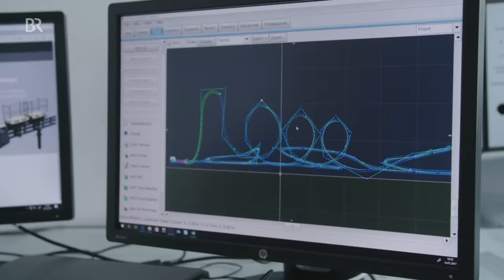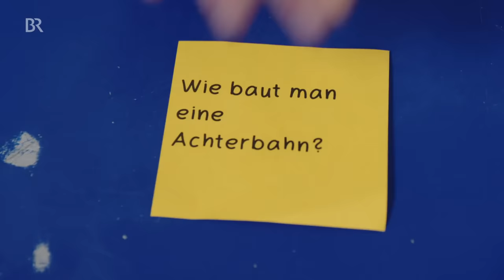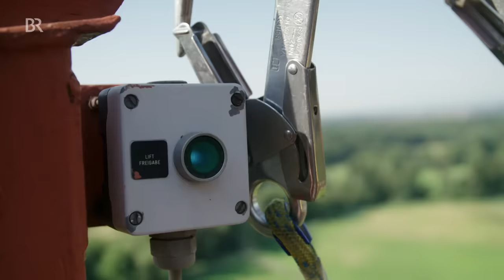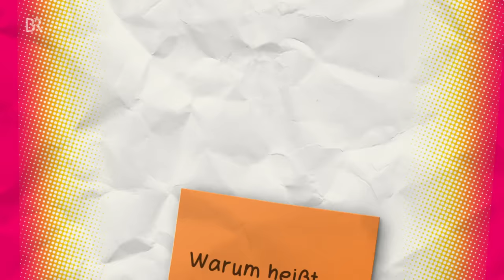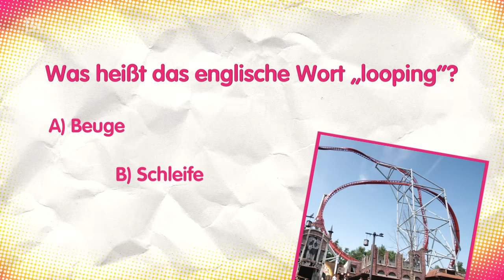Der Achterbahn-Check | Reportage für Kinder | Checker Julian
👍  Checker Julian liebt Achterbahnen, aber mit einer wie der „GeForce“ im Holiday Park in Hasloch ist auch er noch nie gefahren. Julian rast durch die Kurven und hat einen Riesenspaß, aber etwas mulmig wird ihm auch: Sein Herz schlägt schneller, seine Hände werden feucht und er bekommt auch ein bisschen Angst. Warum ist das so und was passiert da in seinem Körper?